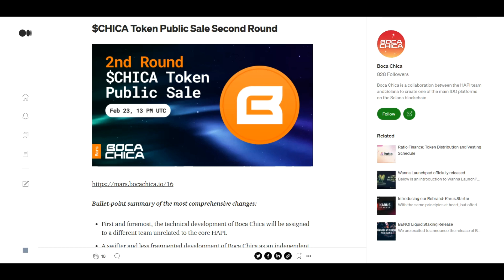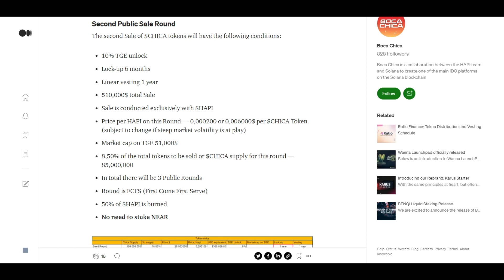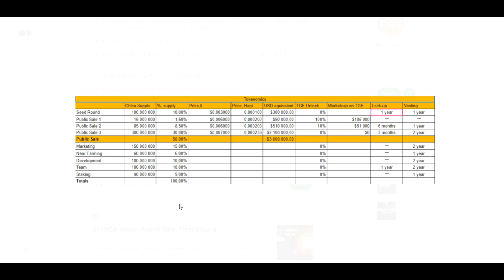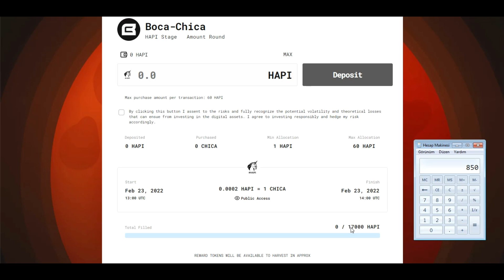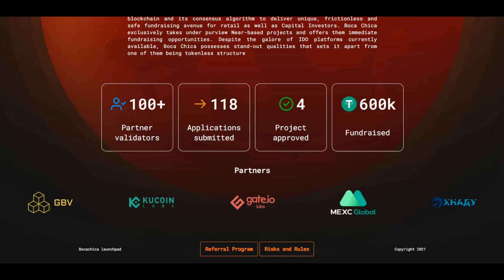Yüksek Potansiyelli Chica Token Ön Satışı! Boca Chica Token Ön Satışına Nasıl Katılınır?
Boca Chica Token Ön Satışına Nasıl Katılınır? CHICA Token Ön Satışına Nasıl Katılınır? Boca Chica Üzerinden Chica Token Nasıl Satın Alınır? Bu soruların cevapları ve dahası bu videoda !,

ETH ağındaki HAPIyi NEAR'a geçirmek için (Ben bunu kullandım)
Near'ı HAPIye direkt olarak şuradan swapleyebilirsiniz ( Bu daha ucuz-bunu kullanabilirsiniz )